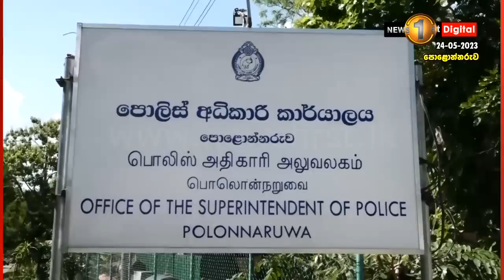පුලතිසි පුරවරයේ පොලිස් නිලධාරිනියන්ගෙන් නව පියවරක්